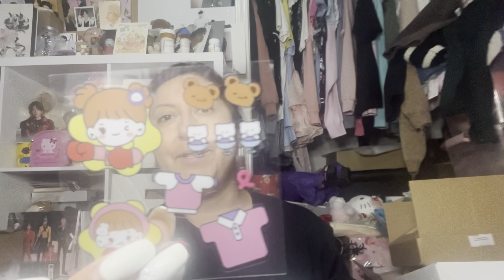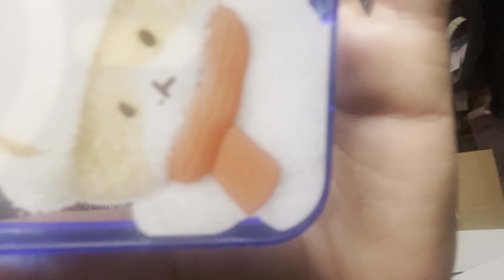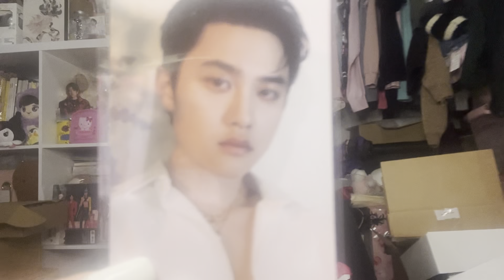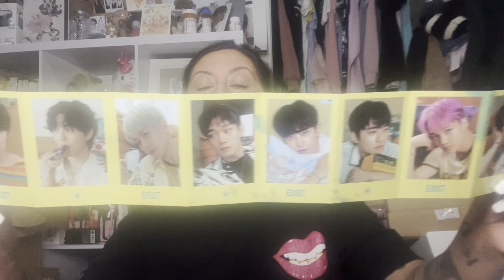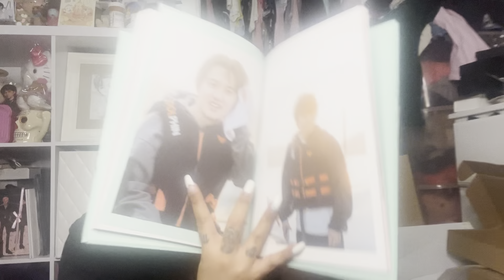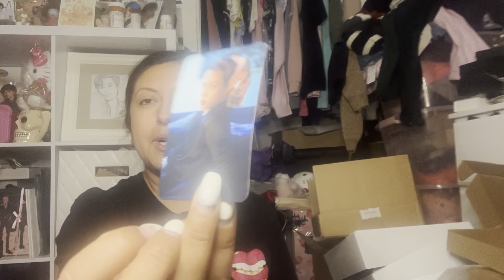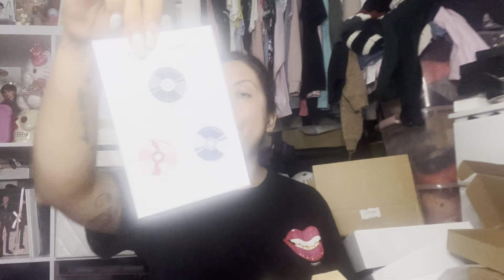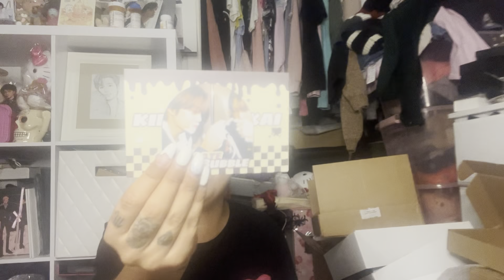Unboxing (more) Teolaegi Merch & EXIST merch, EXO Ladders Season 4 Merch,& Random EXO Group Orders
twt: @yixingsslipons & @mncpixiedrmgrl & @bttmji69
tt: ​⁠ ​⁠​⁠​​⁠​​⁠​​⁠​⁠​⁠​⁠​⁠​⁠​⁠ @mkmadrigal